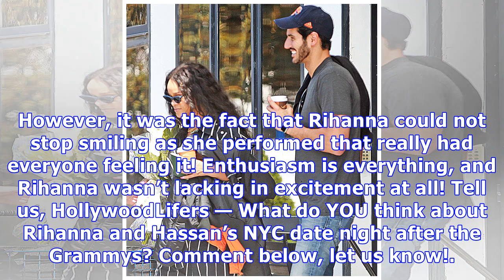Rihanna Parties With BF Hassan Jameel After Grammys Win & Wild Performance